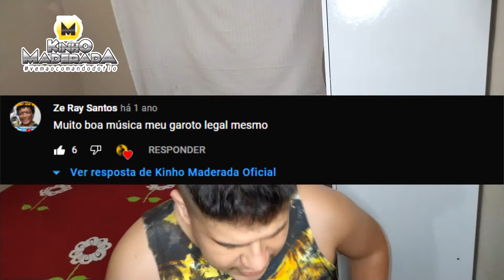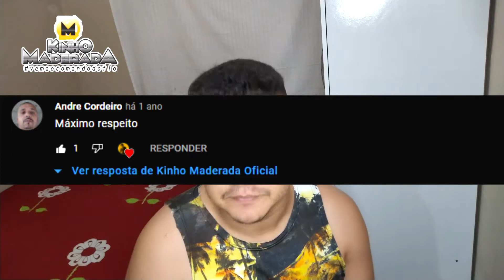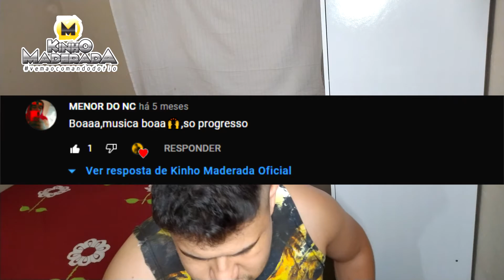REAGINDO a COMENTÁRIOS do Clipe "NOVINHA OURIÇADA"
©️ Copyrights: YouTube / Kinho Maderada / DJ Mikael Original / Wesley Produz . ツ